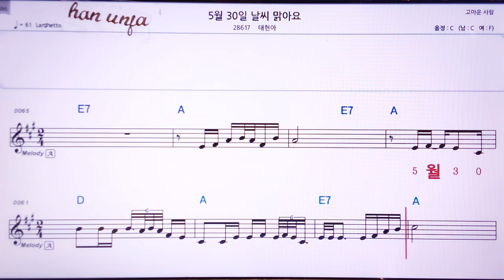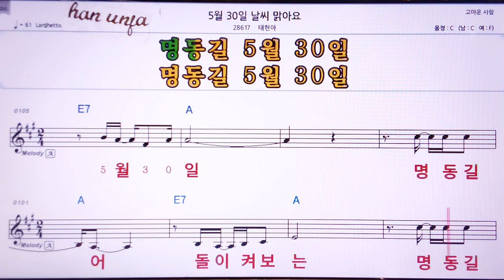💖5월30일 날씨 맑아요/ 태현아 👍Karaoke With Sheet Music/MR,노래방, 악보, 코드,